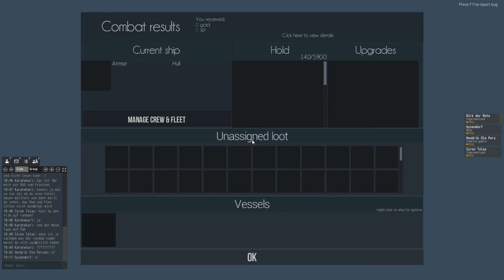Naval Action the danish scourge and his red shirts increasing the hostility level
Another tale from the infamous and notorius Dirk der Rote the danish scourge of the Caribbian to to bring fear and terror to the british landlubbers and raise the tension.